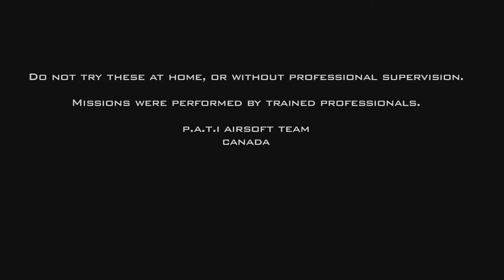P.A.T.I TRAILER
PERIPHYLLA - AGENCY - TACTICAL - INTELIGENCE

AIRSOFT